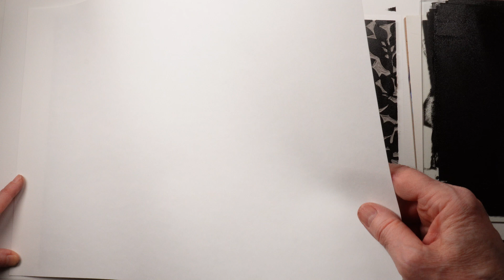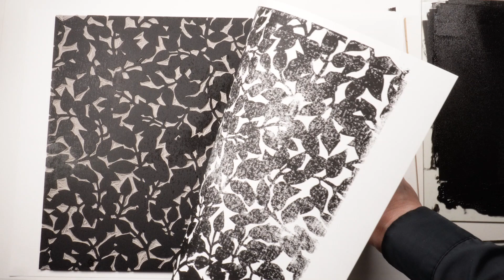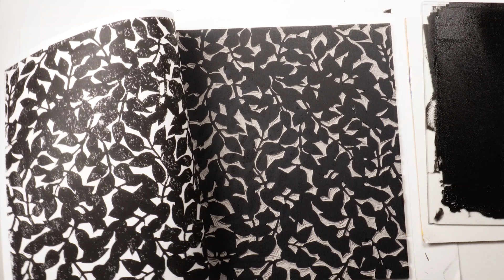Relaxing lino printing ASMR, no talking, more tingles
Applying black ink with a palette knife on a glass pane, then rolling it with a brayer until it is smooth and velvety in preparation for linocut printing. Just soothing ASMR sounds, no talking. Relax and enjoy!

Timestamp:
00:00 Preview
01:43 spreading ink with palette knife
02:39 rolling ink with big brayer
05:39 applying ink on lino block
09:07 placing paper on block and rubbing the top of paper
16:20 peeling peaper off sticky ink